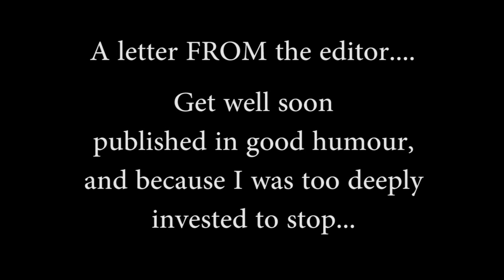Ahem, Attention RJFS - My name is... umm...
A short skit of the RJFS office hours interview where the creators of the show are responding to their online audience/community. There were so many awkward pauses that Joey, the guy in the middle gave off in a friendly way, I being the huge bully I am felt the need to pull a wee joke.

Get better soon Joey. For more info about the show Rocket Jump Film School have a youtube channel.